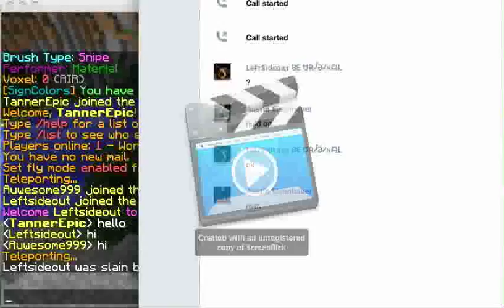TannerEpic's First Troll Episode #1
Thanks for being a true Bruh! and checking the video!!!                                                                       Austin's youtube account is Austin Eisenhauer
My server's IP is TannerCraft.mcph.co